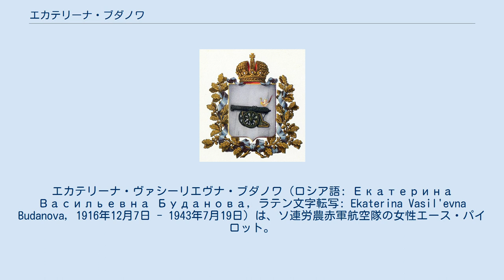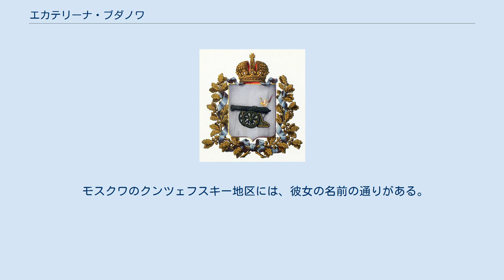エカテリーナ・ブダノワ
エカテリーナ・ヴァシーリエヴナ・ブダノワ（ロシア語: Екатерина Васильевна Буданова, ラテン文字転写: Ekaterina Vasil'evna Budanova, 1916年12月7日 - 1943年7月19日）は、ソ連労農赤軍航空隊の女性エース・パイロット。
愛称は「カーチャ」。
公認撃墜機数は11機（個人撃墜6機＋協同撃墜5機）。
親衛上級中尉。
 スモレンスク県のコノプリャーンカ村の農家に生まれた。
ロシア人。
モスクワの航空機工場で働いていたが航空機に興味を持ちパイロットになった。
1937年以降は、教官としてパイロットの育成にあたり観閲飛行などにも参加していた。
 1941年6月のソ連へのドイツ侵攻後、同年9月に女性航空連隊編成所に入隊し、第586戦闘機航空連隊（Yak-1）へ配属され、1942年4月から戦闘に加わった。
 1942年9月、第437航空連隊に転属し、スターリングラード上空の空中戦に参加した。
10月6日、Ju-88を撃墜し、最初のスコアを上げる。
11月中旬、Bf-109×2機を協同撃墜、He-111を自ら撃墜した。
12月10日、Bf-109×１機を撃墜。
 1943年1月、リディア・リトヴァクと共に第8空軍の第73親衛戦闘機航空連隊へ転属。
連隊長はブダノワを信頼し、彼女を僚機にした。
同年2月23日、赤星勲章を授与される。
3月末、FW-189を撃墜。
更に3月～6月の間、ブダノワは協同撃墜2機のスコアを上げた。
7月17日、Ju-88を撃墜し、間もなく一等祖国戦争勲章を授与された。
 1943年7月19日、3機のフォッケウルフ Fw190に囲まれ、うち2機を撃墜したがブダノワ機も被弾。
胴体着陸を試みるものの、ドイツ軍爆撃機が投棄した爆弾により生じていた破裂孔に乗機が突っ込み彼女もろとも爆発、最期を遂げた。
司令部は、彼女をソ連邦英雄に上申したが、これは実現しなかった。
この日までにブダノワは通算で266回出撃し、個人撃墜6機、協同撃墜5機のスコアを上げた。
 1993年10月1日、ブダノワにはロシア連邦英雄の称号が授与された。
 モスクワのクンツェフスキー地区には、彼女の名前の通りがある。
モスクワの第63中学校には、彼女の記念碑が建てられた。